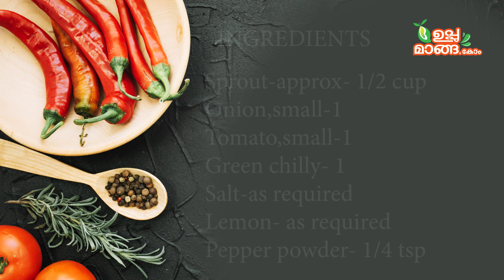ഞാൻ വെയിറ്റ് ലോസ്സിനു കഴിക്കുന്ന സാലഡ്|Weight loss Salad|Sprout Salad|Payaru Mulapicha Salad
Ingredients :
sprout- 1/2 cup
Tomato
Onion- 1 small
Green chili
Salt
Lemon 🍋 juice
Pepper powder
How to make sprout salad
Sprout salad recipe
Sprout recipe Malayalam
Payaru mulapichathu
Weight Loss salad
Salad for weight loss
Weight loss Diet Malayalam
Weight loss recipes Malayalam